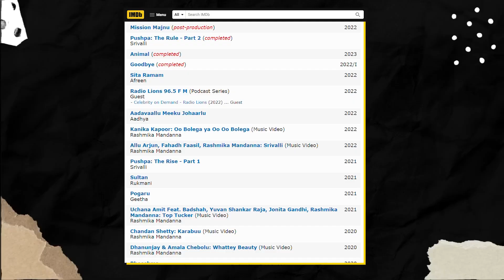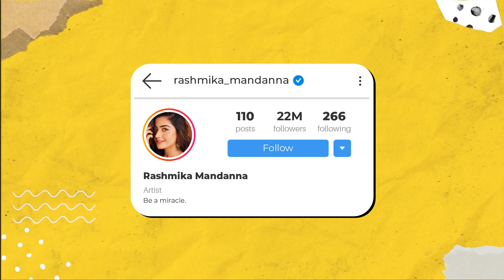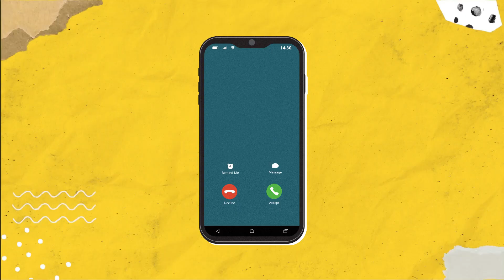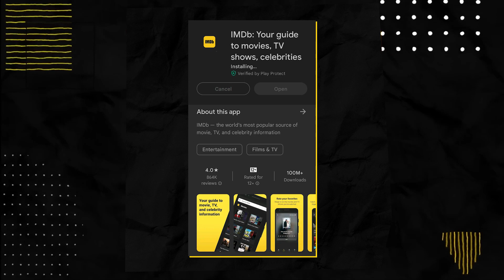Top 7 Rashmika Mandanna Facts You Probably Didn’t Know | IMDb Spotlight | Anupama Chopra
How did Rashmika bag her debut role?
In IMDb Spotlight, a video series built in branded collaboration with @imdb we tell you new and surprising facts about your favorite actors, all sourced from their IMDb page. In this episode, our spotlight is on the National crush - Rashmika Mandanna!!

If these facts excite you, learn more about your favorite artists and movies only on imdb.com!

Branded Content Head: Tanvi Ajinkya
DoP: Rahul Chaudhary
Editor: Tasha Jaiswal
Designers: Yash Tambe
Creative Producer: Akshita Wadhwana
Associate Producer: Ayush Gupta
Post Producers: Akshita Wadhwana, Ayush Gupta
Production Manager: Vir Suryawansshi
Digital Team: Juhi Bhojani, Akanksha Dubey, Nida Sarguroh, Somya Upadhyay, Shreya Joshi, Shivam Sharma, Suvigya Buch, Shrey Shylesh

Time Stamps:
00:00 - Presenting to you, IMDb Spotlight on Rashmika Mandanna
00:28 - Most Influential Indian Actor
01:06 - Rashmika in Jersey
01:26 - The Debut
02:29 - Multilingual Rashmika
03:07 - In the water
03:42 - Dear Lily
04:30 - The Audition Blues